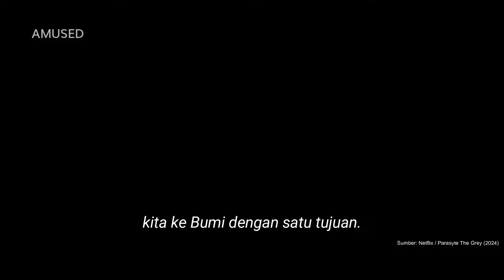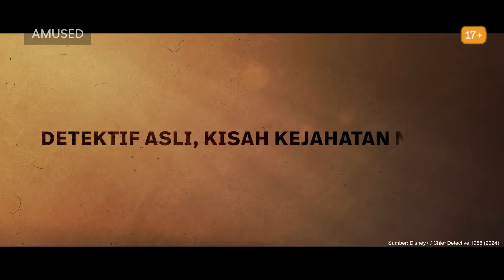5 Drama Korea Terbaru April 2024 | Rekomendasi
5 Drama Korea Terbaru April 2024 | Rekomendasi

00:00 Intro
00:18 1. Parasyte The Gray
01:53 2. Lovely Runner
03:09 3. Blood Free
04:02 4. Missing Crown Prince
05:03 5. Chief Detective 1958